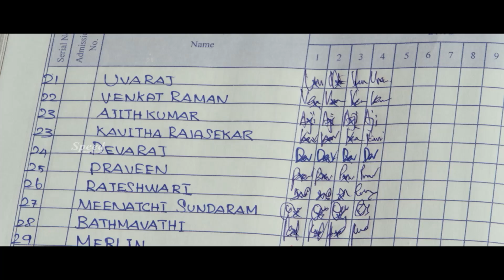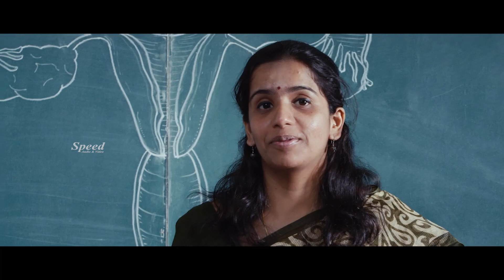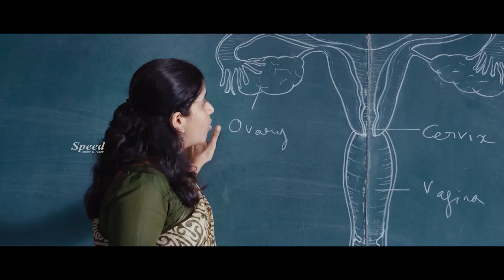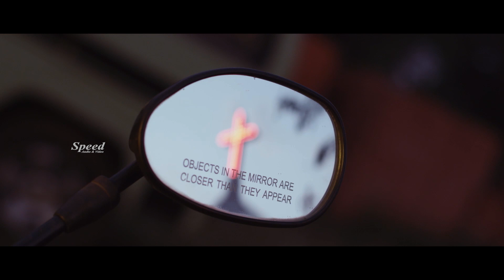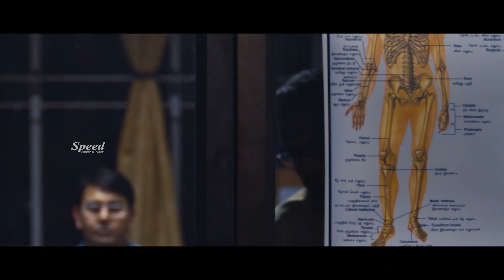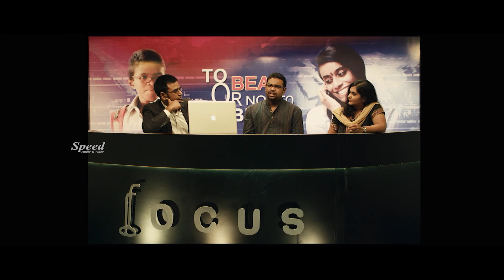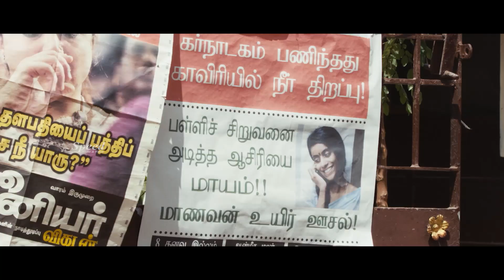Kuttram Kadithal Malayalam Movie | Super Hit Crime Thriller Movie | Malayalam Action Movie